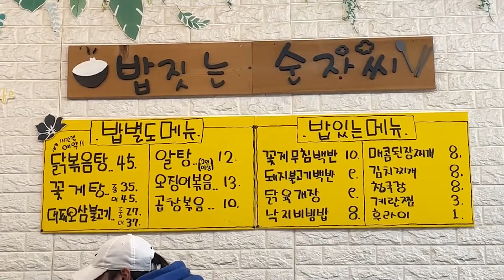JTV전주방송 [정읍]순자언니의 손맛 좀 볼라우? | 정읍 밥짓는 순자씨